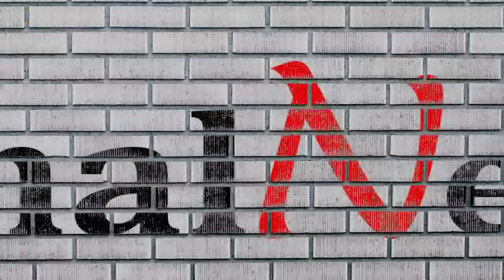Shehnaaz का ये Funny Video देख हँस पड़ेंगे Modi भी| Shehnaaz Gill Latest Tik Tok Video